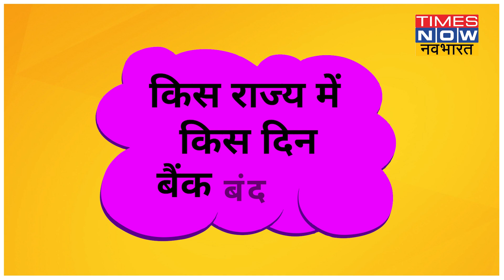December में 16 दिन बंद रहेंगे Bank, जानिए छुट्टियों की लिस्ट !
दिसंबर में बैंक पूरे 16 दिन बंद रहेंगे यानी 16 दिन बैंकों में काम नहीं होगा लेकिन सबसे जरूरी बात ये कि इसमें राज्य के हिसाब से छुट्टियां शामिल हैं. इसके अलावा रविवार की छुट्टियां भी इन 16 में शामिल हैं. यानी दिसंबर महीने में बैंक सिर्फ 15 दिन खुलेंगे. आईये अब आपको बताते हैं कि किस राज्य में किस दिन बैंक बंद रहेंगे